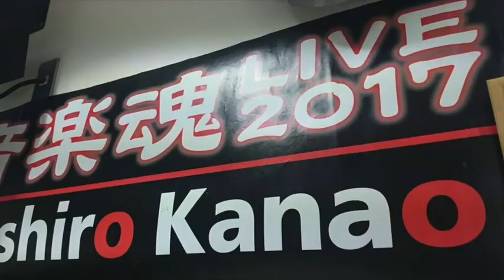金尾よしろうの音楽魂（2017.11.10放送分）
提供
　　J.A.N. Fine Art
　　（有）サムデイ

06:00頃　M1　Long Distance  金尾よしろう
14:25頃　M2　愛燦々  松下年見
23:33頃　M3　夢のかけら   高橋マコト
27:19頃　M4　あなたからの贈り物   金尾よしろう
35:47頃　M5　陽のあたる坂道  金尾よしろう
44:59頃　M6　陽を浴びてMy life   高橋マコト
48:19頃　M7　Still I love you  金尾よしろう